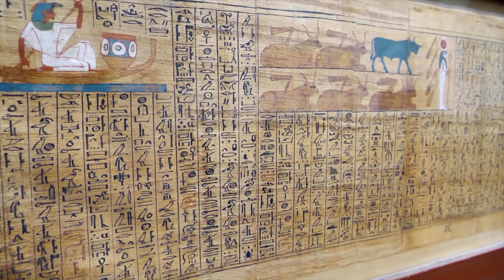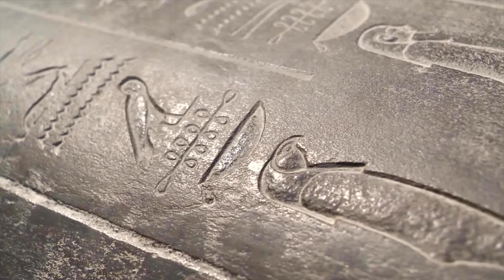4K Cairo | Egypt | Pyramids of Giza | Egyptian Museum | Al Azhar Mosque | The Citadel | Old Cairo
Located on the northeast corner of Africa, Egypt is home to one of the world's earliest and greatest civilizations, with a unified kingdom first surfacing around 3,200 B.C. With a population estimated at more than 99 million, it is the most populous country in the Arab world, and the third-most populous nation in Africa.

Most economic activity takes place along the Nile River Valley, where the tiny amount of the nation's arable land resides along the banks of the world's longest river. Tourism, agriculture and manufacturing are important industries. Social and political uncertainties have adversely affected Egypt's economy, slowing foreign investment and industries such as tourism.